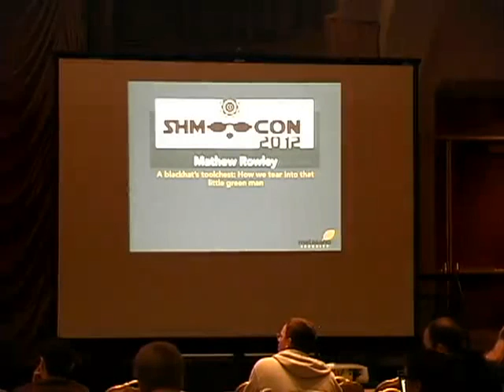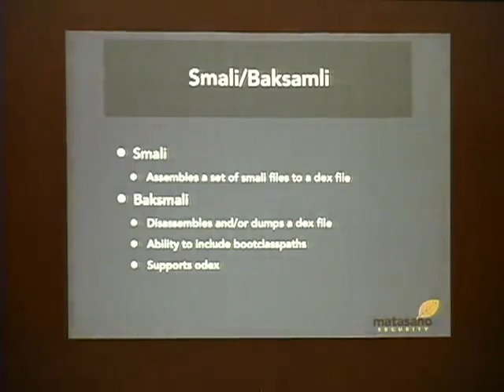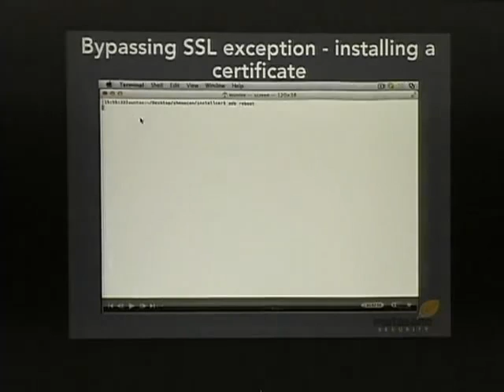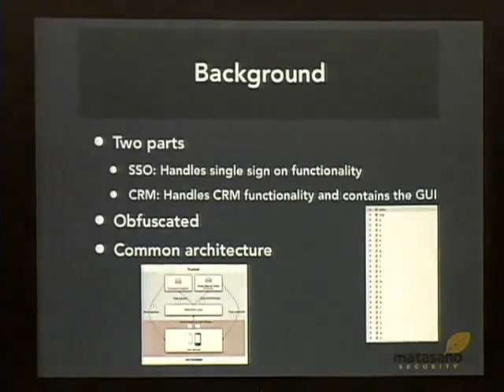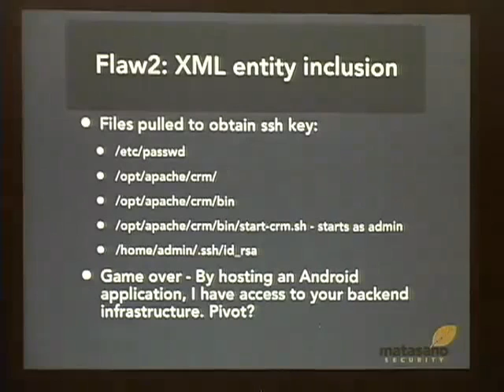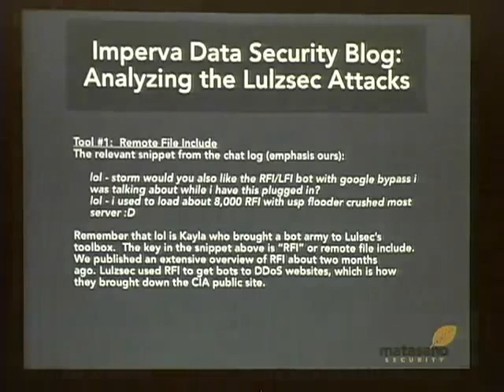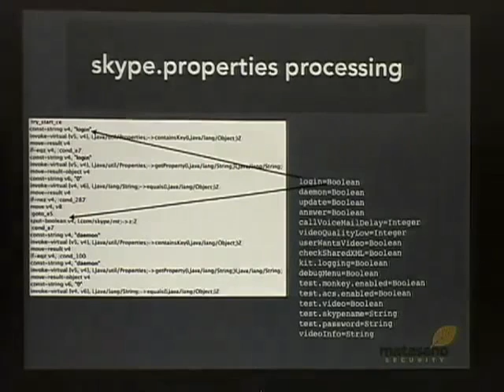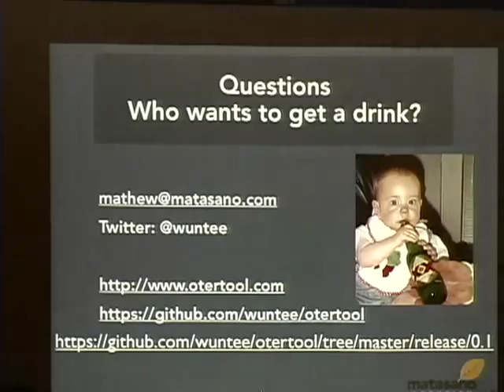ShmooCon 2012 A Blackhat's Tool Chest How We Tear Into That Little Green Man EN)